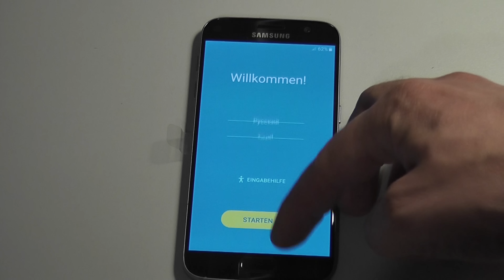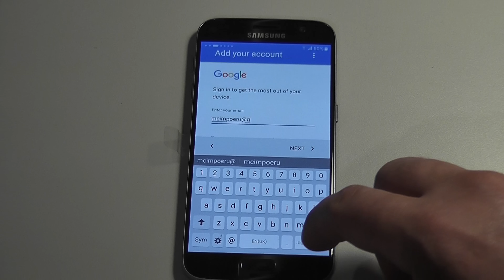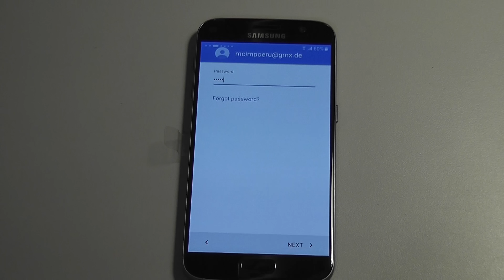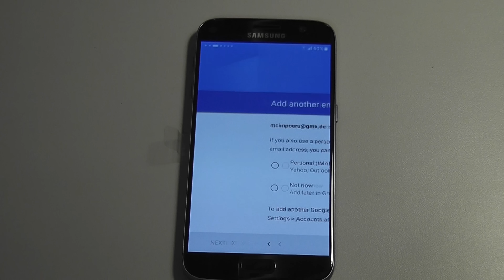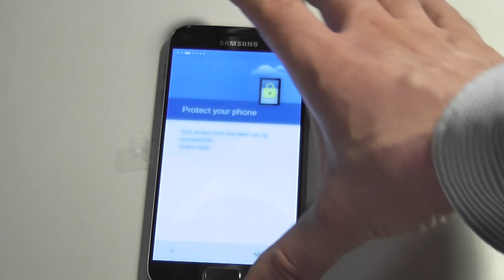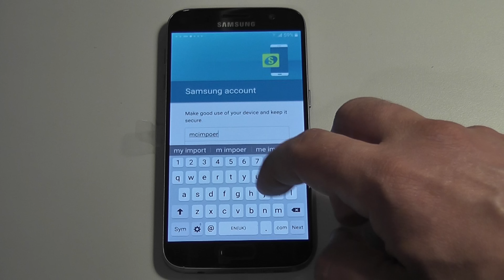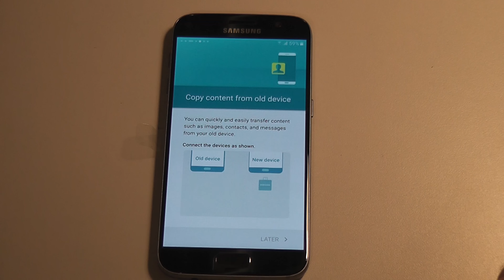Galaxy S7 (film 04/2016)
Noul terminal de la Samsung din seria Galaxy este disponibil